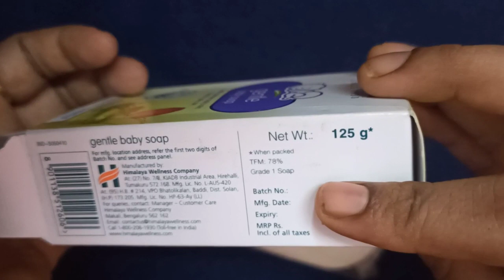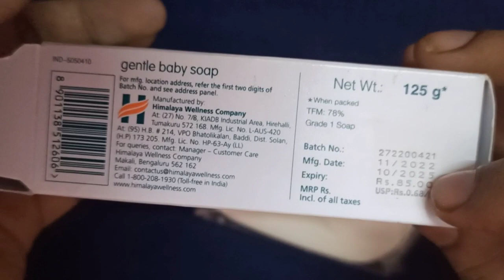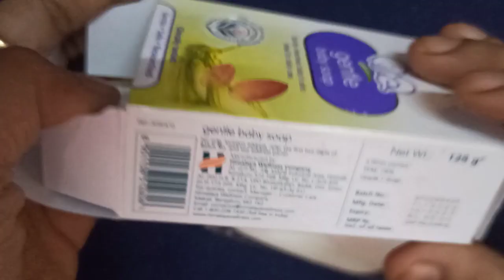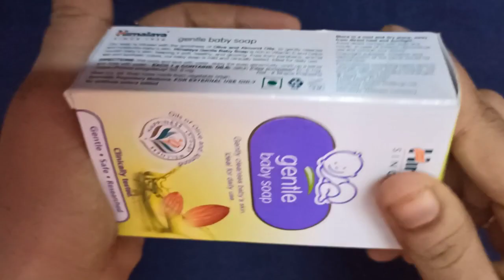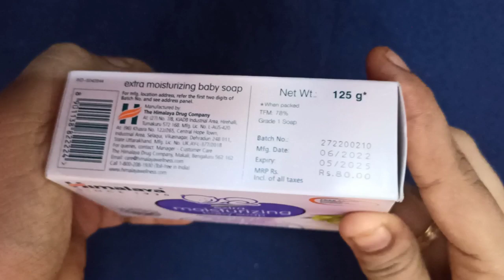குழந்தை நிறம் 1 மாதத்தில் மாற சோப்பை இப்படி use பண்ணுங்க|best soap for babies|baby soap review tamil